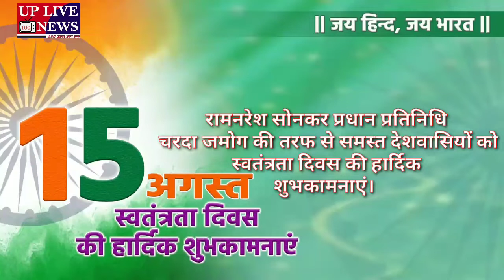रामनरेश सोनकर प्रधान चरदा जमोग की तरफ से समस्त देशवासियों को स्वतंत्रता दिवस की हार्दिक शुभकामनाएं।